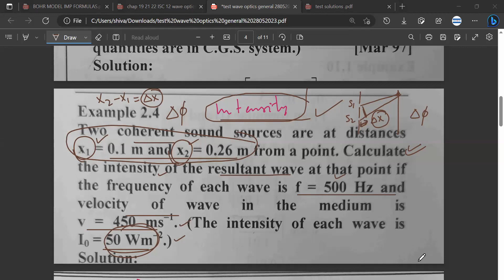Intensity of a Resultant wave in terms of Amplitude - Obtained by Superposition of two waves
What is the intensity of a wave?
What is the formula for intensity of wave Class 12?
intensity of a resultant wave obtained by superposition of two waves is amplitude of resultant wave
What is the formula for constructive interference example?
What is the formula for destructive interference intensity?
What is the formula for interfering waves?
What is the formula for constructive interference Class 12?
Interference formula
Interference in physics
interference meaning in physics